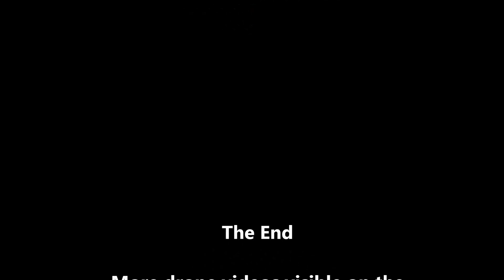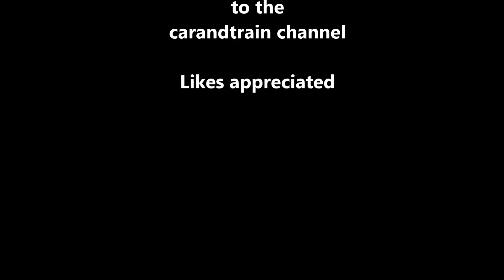Drone Quadrocopter 450 Home Made Hovering Looping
Drone Quadrocopter 450, home made, hovering and looping.
Reference: drone 010